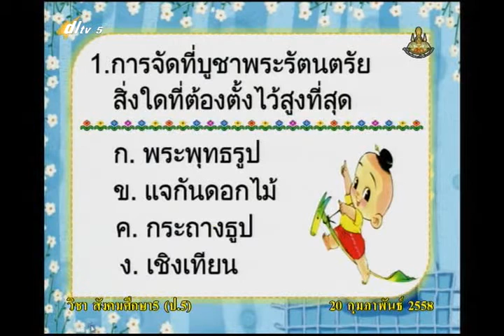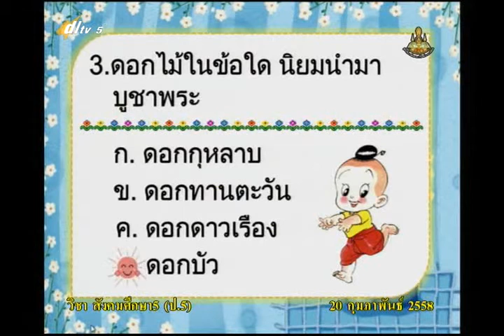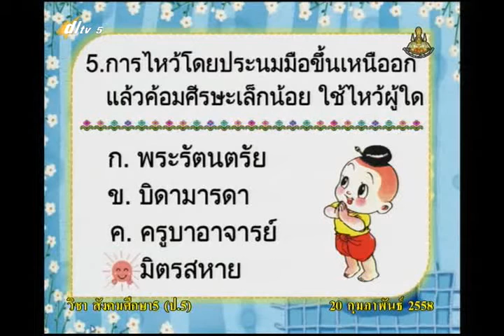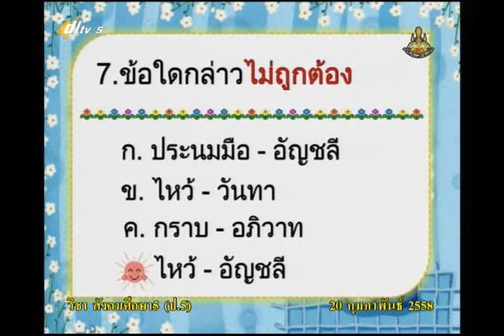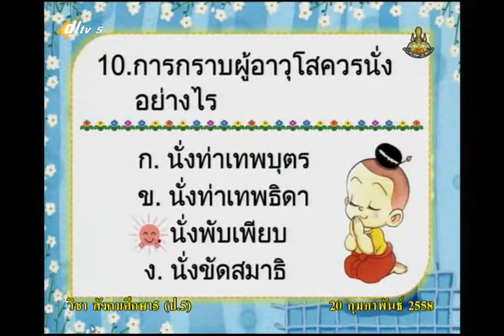058D+5200258+ส+มารยาทชาวพุทธ+socp5+dl57t2